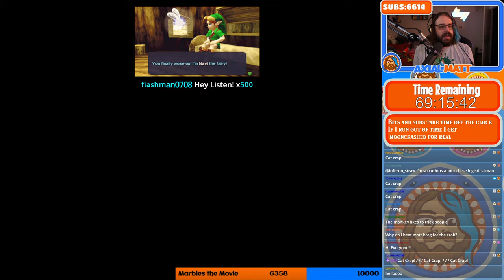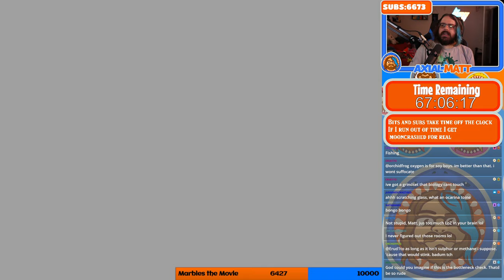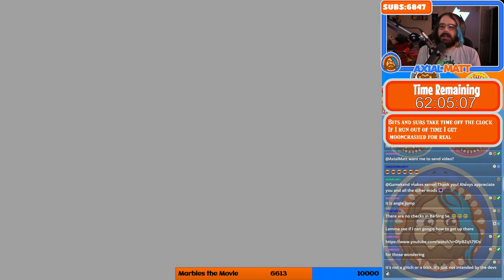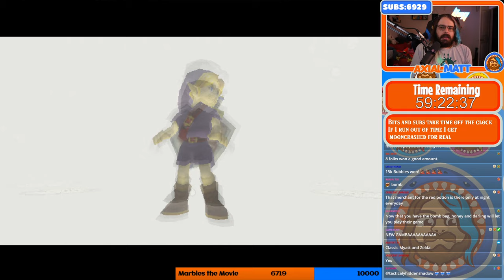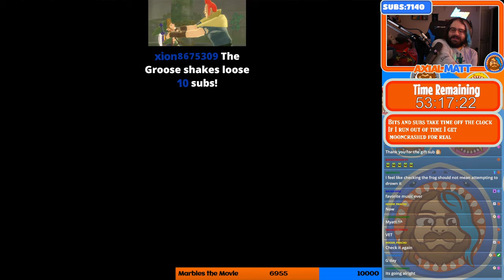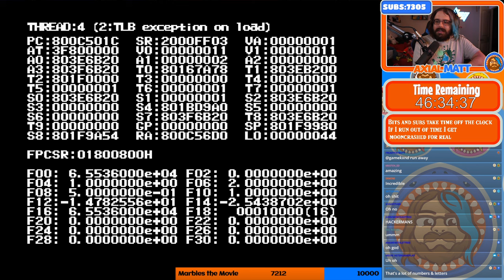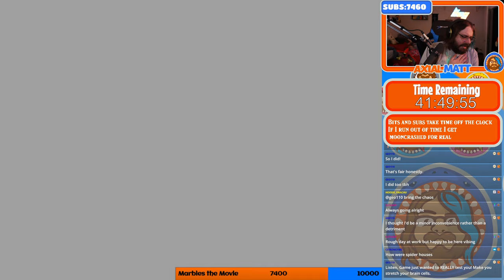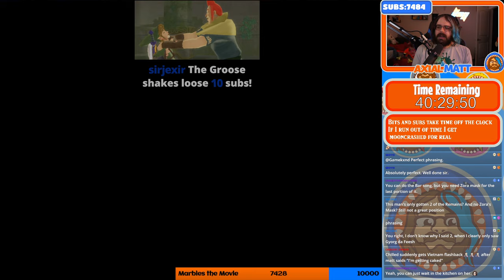How Bad Can The Seed Be? | The Legend of Zelda Majora's Mask Randomizer Moon Crash Challenge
Join the Mage Discord!
Follow the Mage Community on Twitter!

ArleyDino